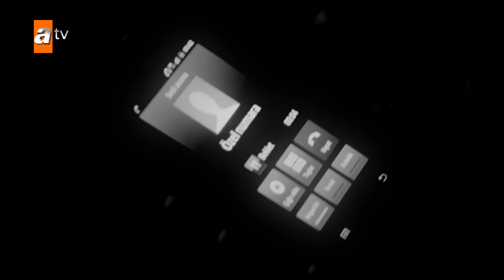Serhat, Ertan'ı elinden kaçırdı! - Kaçak 28. Bölüm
Yeraltı dünyasının en acımasız adamının oğlunu öldüren ve bu yüzden de kimliğini değiştirerek Anadolu'da ücra bir kasabada kahvecilik yapmaya başlayan eski bir polisin hikâyesi...

Oyuncular: Gürkan Uygun, Berk Hakman, Begüm Birgören, Hasan Küçükçetin, İnanç Konukçu